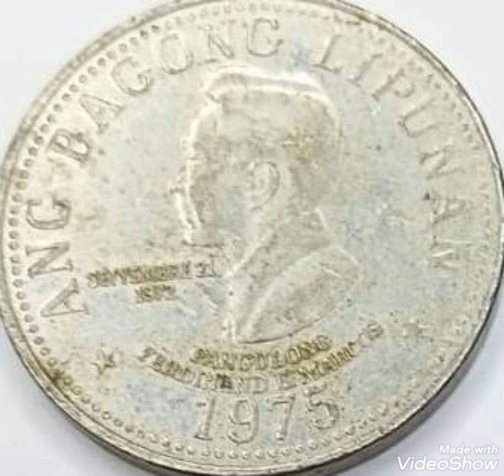1975 coin Philipines value and price rare